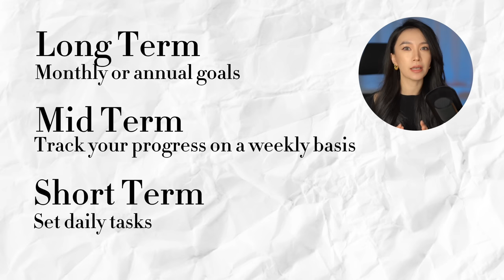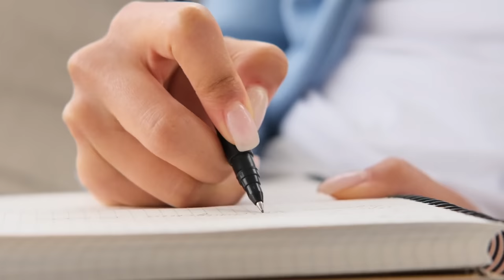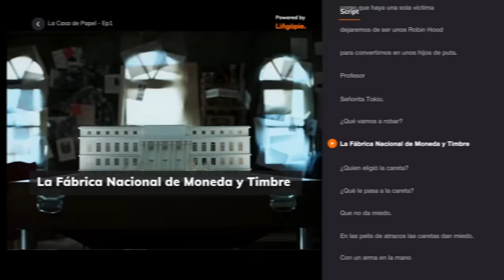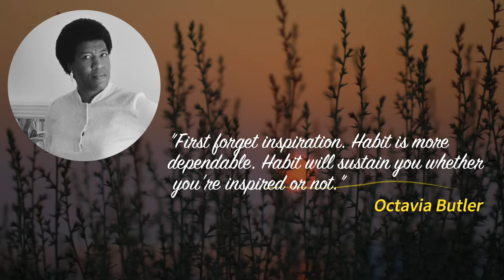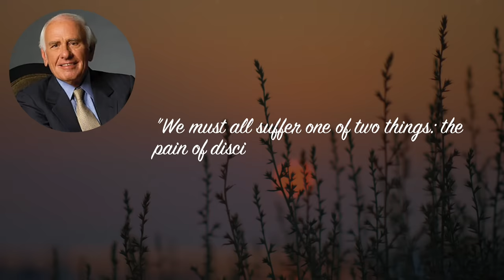5 Bad Habits in Language Learning & How to Overcome Them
00:00 Intro
01:00 Being overly critical or underestimating oneself
05:13 Using excessive resources
06:56 Focusing solely on the quantity
09:31 Lacking consistency
11:12 Prioritizing passion over commitment